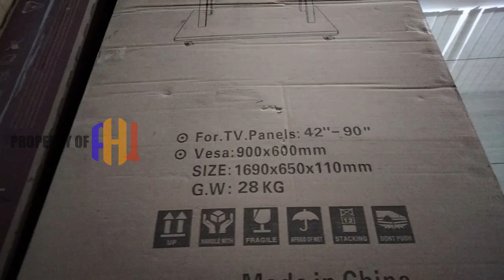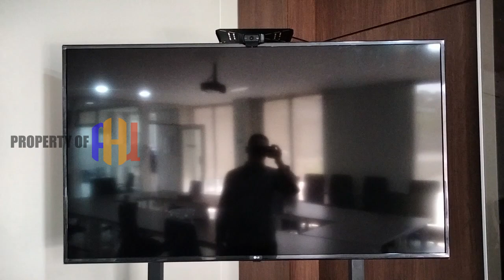STANDING BRACKET TV UKURAN 60 IN MERK LG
Pada video kali ini saya akan membahas STANDING BRACKET TV UKURAN 60 IN MERK LG. buat teman-teman yang sedang mencari STANDING BRACKET TV UKURAN 60 IN MERK LG mungkin ini saya bisa rekomendasikan, karena STANDING BRACKET TV UKURAN 60 IN MERK LG sangat cocok untuk sekolah, kantor atau acara-acara lainnya.

Langsung saja kita klik video nya STANDING BRACKET TV UKURAN 60 IN MERK LG Selamat menonton STANDING BRACKET TV UKURAN 60 IN MERK LG.

Jika teman-teman ingin membeli produk STANDING BRACKET TV UKURAN 60 IN MERK LG bisa klik link ini

Buat teman-teman yang sedang mencari Laptop, PC, CCTV, RAM PC Laptop, HP dan Peralatan IT.

LAPTOP LENOVO THINKPAD T470 bisa di order di toko langganan ane di sini

3. Surat Pilihan, Dzikir & Shalawat

STANDING BRACKET TV UNTUK TV 42 SAMPAI 90 IN TERBAIK, STANDING BRACKET TV UNTUK TV 42 SAMPAI 90 IN, STANDING BRACKET TV 42 SAMPAI 90 IN, STANDING BRACKET TV 42 IN, STANDING BRACKET TV 90 IN, STANDING BRACKET TV, STANDING BRACKET, STANDING BRACKET TV UKURAN 60 IN MERK LG, STANDING BRACKET TV UKURAN 60 IN